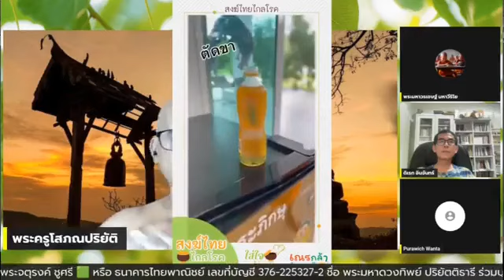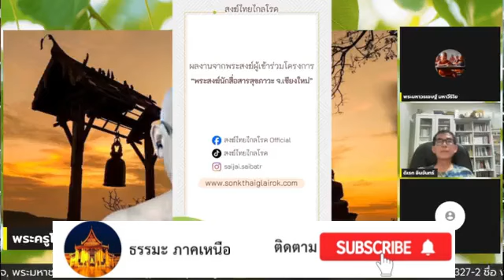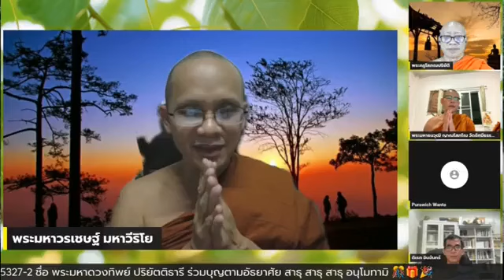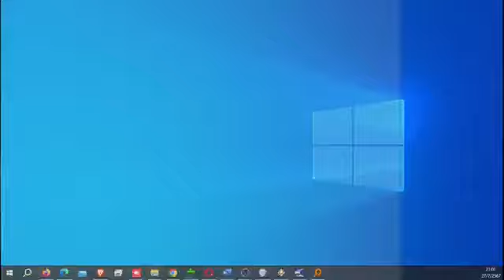พระพุทธศาสนา 4 แผ่นดิน [27 ก.ค. 67] พระครูโสภณปริยัติ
รายการ พระพุทธศาสนา 4 แผ่นดิน ประจำคืนวันเสาร์ที่ 27 กรกฎาคม 2567 ดำเนินรายการโดย พระครูโสภณปริยัติ พร้อมคณาจารย์ทางช่องธรรมเป็นทีมทีวีออนไลน์/สถานีวิทยุ FM.104.50 วัดฝายหิน/FM.88.25 วัดศรีปันเงิน จังหวัดเชียงใหม่/Youtube dhammapenteam IDTO/Facebook soponpariyat/พระสาธิต ธีรปญฺโญ/พระครูอภิวัฒนวิกรม/พระนักสื่อสาร/พระอาจารย์กล้าธรรม โชติสิปฺโป/หลวงพี่รณชัย/รับชมทางเพจIDTOธรรมเป็นทีมสากล/อย่าลืมกดติดตาม/กดไลฟ์/กดแชร์นะ